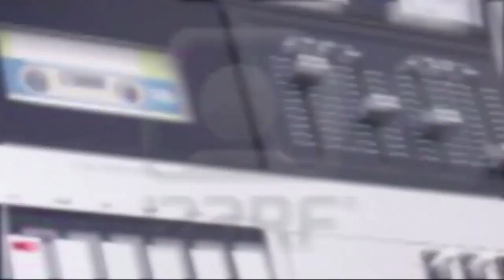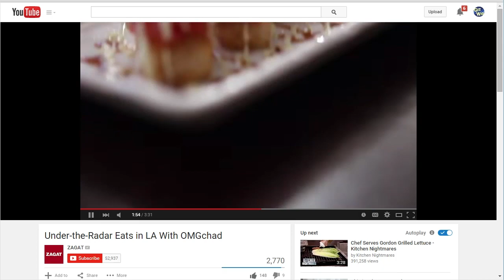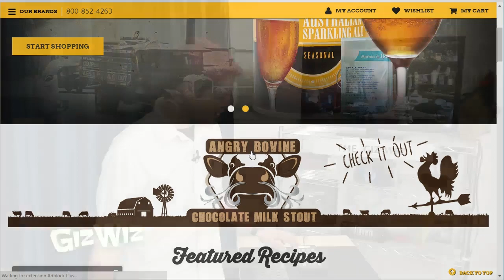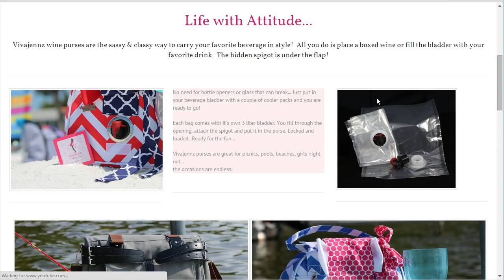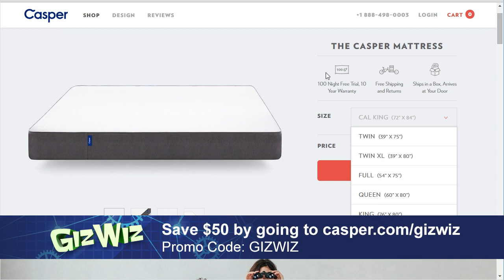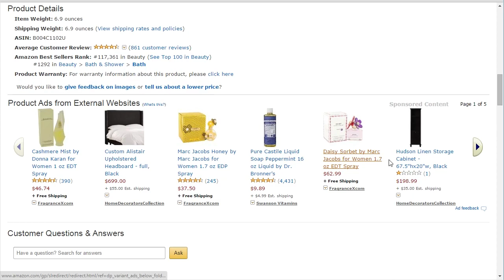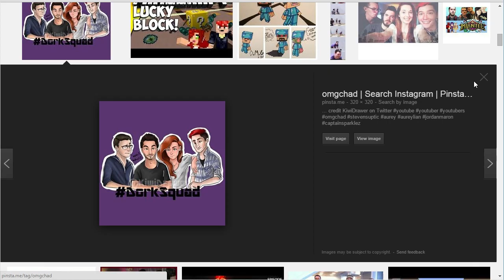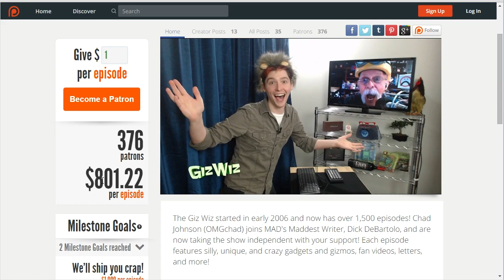The Giz Wiz #1527: I Want A Beer Purse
On this episode of The Giz Wiz, we have Mr. Beer, some gadgets about travelling, and Lady Gaga's Toothbrush! All next on the Giz Wiz!